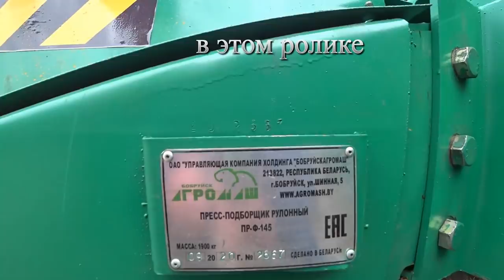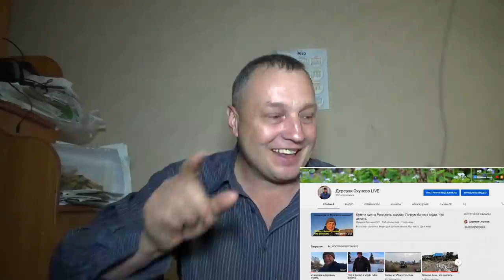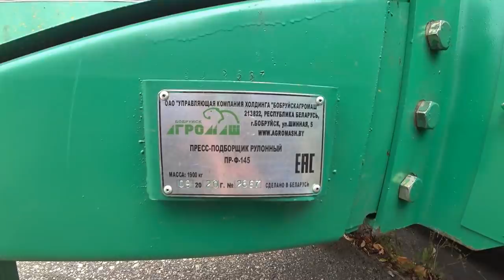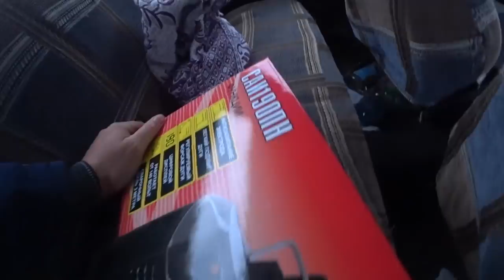Как я покупал пресс подборщик .1 часть.